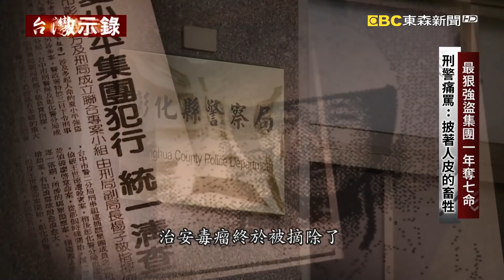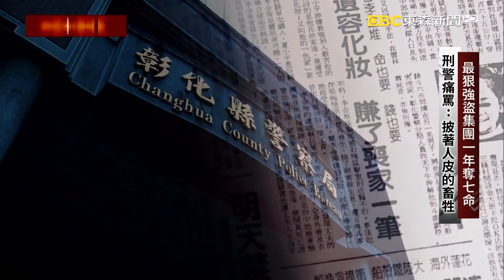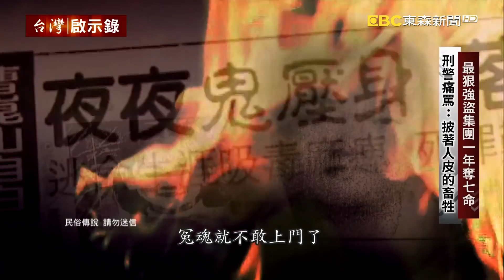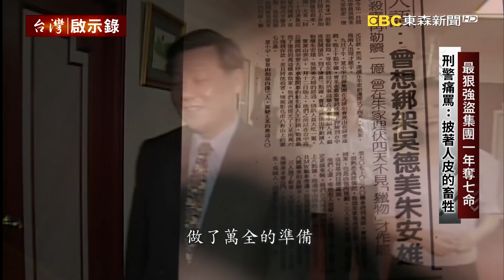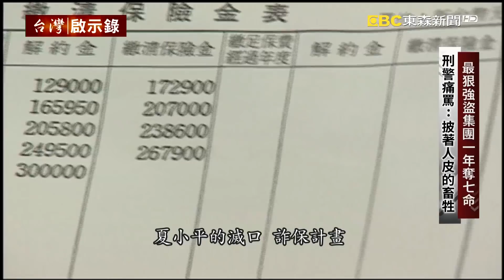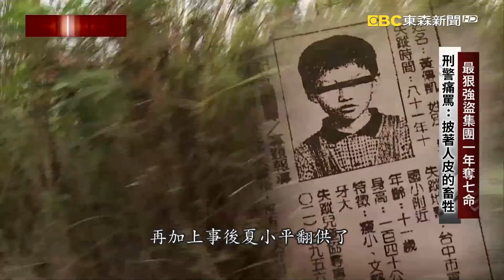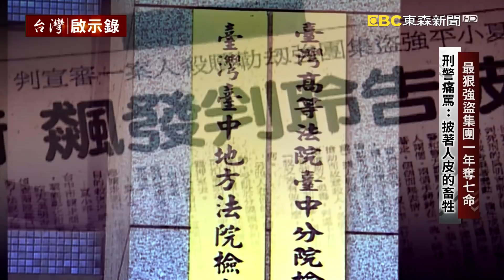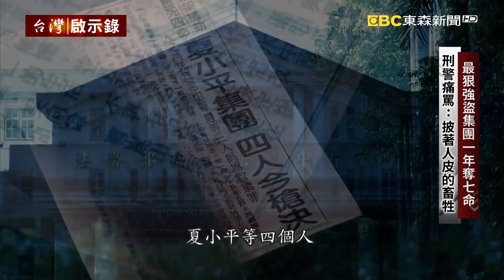最狠強盜集團一年奪七命 刑警痛罵：披著人皮的畜牲（下）【@ebcapocalypse】20210221｜洪培翔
就是因為夏小平的職業，讓他相信，如果在殺人之後，對被害者做一些事情，就不會被冤魂糾纏，他的同夥們照做了，但還是逃不過良心的譴責，每天晚上都被鬼壓身，直到落網才解脫。

夏小平這個強盜集團，等於已經是殺紅了眼，想錢想瘋了，與其到處綁人，還不一定要得到錢，不如鎖定一個大的目標，就幹一票大的，是誰被它們鎖定了呢？

夏小平是在拖延死刑的執行時間嗎？不過就算他真的還有案子要交代，但是這種條件交換，檢警怎麼可能答應他？